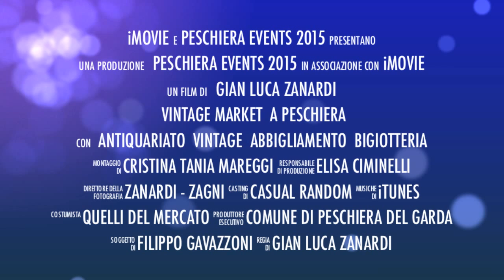Vintage2015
Mercatino dell'Antiquariato 2015 a Peschiera del Garda -  Ogni prima domenica del mese - Arredamento, Quadri, abbigliamento, cosmetica, libri, gioielli, hobbistica e molto altro ancora... Monthly, Every first sunday The Vintage Market in Peschiera Furniture, paintings, clothing, books, cosmetics, jewelery and much more